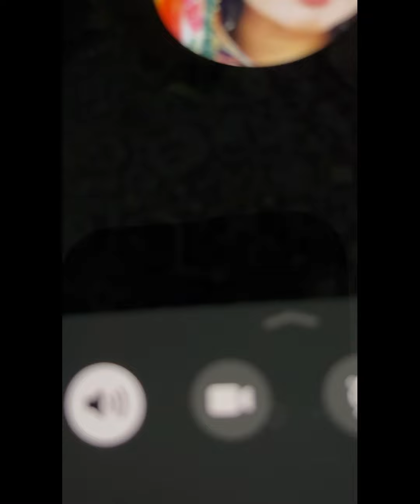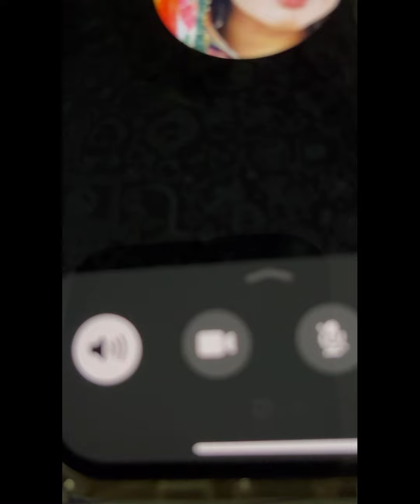11:11 ANGEL 👼 inko diya ye Miracle aap bhi suniye ‼️